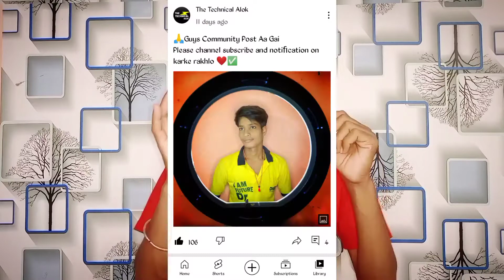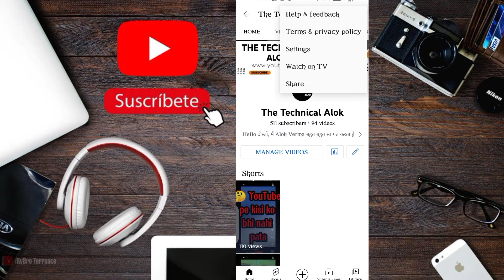✅ 500 subscribers community tab nahi mila | how to enable community tab after 500 subscribers 2022 🙏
500 subscribers community tab nahi mila | how to enable community tab after 500 subscribers ( 2022 )

community tab
community tab enable kaise kare
500 square complete ho chuka lekin community tab Nahin Khula
500 Subscriber community tab not enable how to open community tab in 2021
500 subscriber hone ke bad bhi community post nahin khuli 2022
ek hafta Ho Gaya kanti post nahin khuli
ek hafta Ho Gaya community tab nahin khula
500 subscribers community tab nahi mila, how to enable community tab after 500 subscribers ( 2022 )
community post
ek hafta Ho Gaya community tab nahin khula 2022
ek manth Ho Gaya commity post nahin Mili Kya Karen
• how to enable community tab in 2021
• how to enable youtube community tab
Hello guys. in this video I gonna tell you about how to set font style in any smart phone

 Dear Youtube Team, I have been completed 500 Subscribers on my channel but community tab is not enabled on my channel. Please enable comm unity on my channel

My device - Infinix Note 7
Editing software - Kine Master
My Tripod
My Mic -
Ring Light -